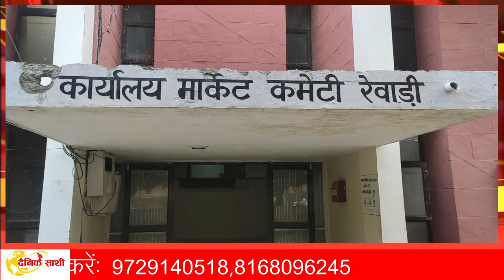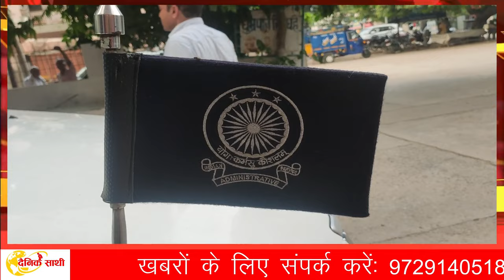rewari मार्केट कमेटी सचिव पर गिरी गाज